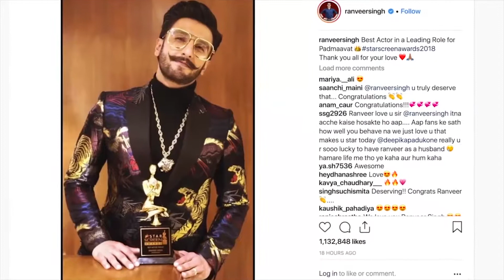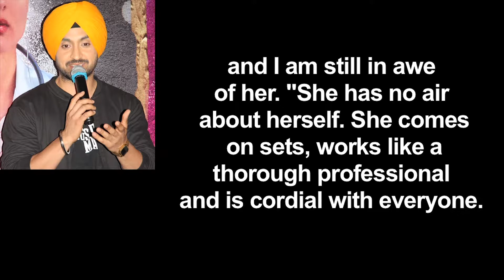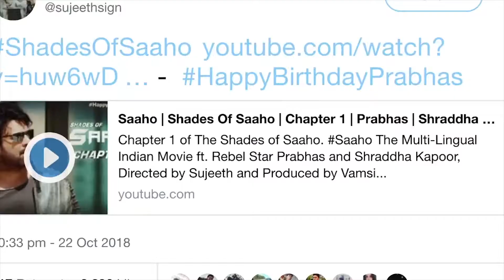BOLLYWOOD 18th Dec 2028